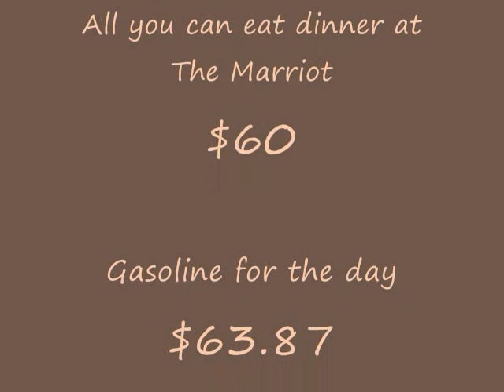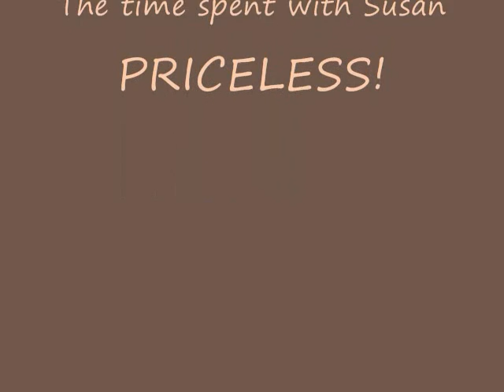Hawaii Day One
Bella and Susan continue with their adventures.